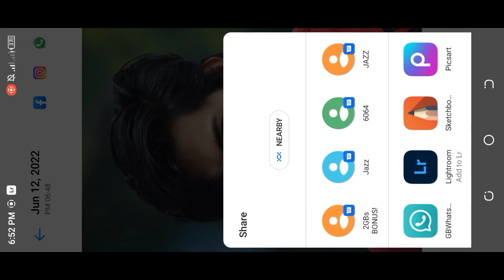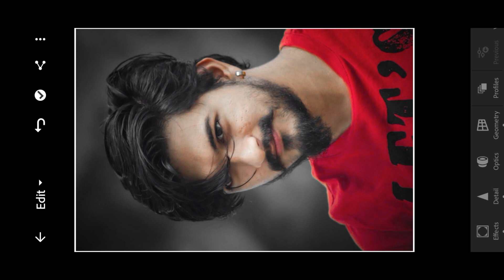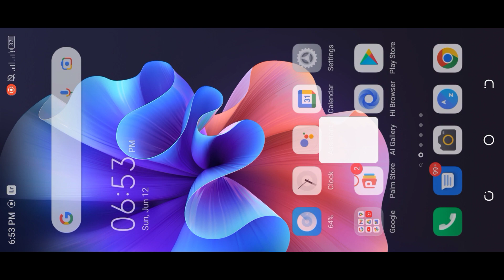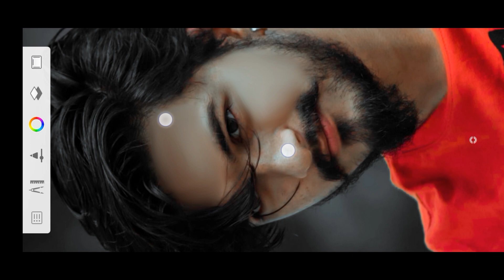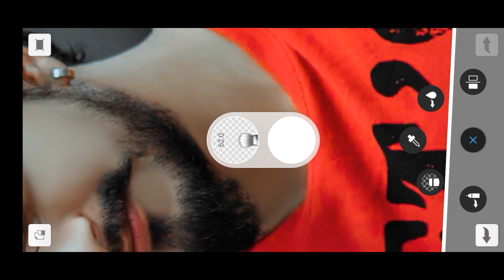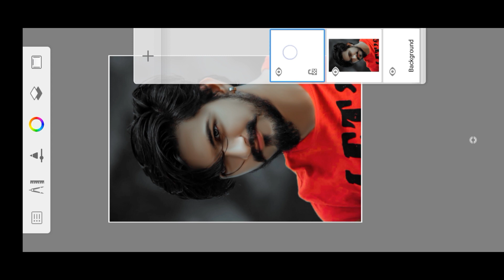Dark Black Photo Editing Trick | Autodesk Sketchbook Face Smooth Trick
And